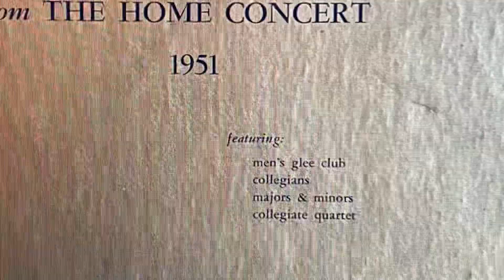Ride High You Mustangs, Cal Poly SLO Men’s Glee Club 1951 Home Concert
Written and directed by H.P. Davidson, head of California State Polytechnic College Music Department (my grandfather)